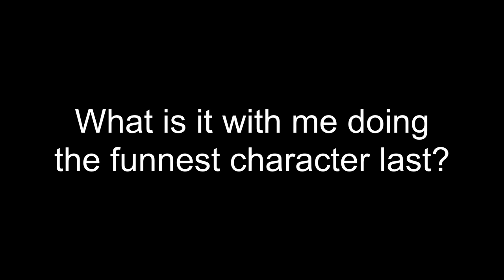Path of Exile 3.14 | Fire Staff Sweep Chieftain build guide!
*Readies stick with malicious intent*

*timestamps*
00:00 Intro (Uber Elder & Sirus A8)
03:13 Gear (Veritania, Baran, Cortex, Drox & Metamorphs)
06:12 Skilltree (Hydra, Minotaur, Catarina)
10:19 Gems (Al Hezmin, Shaper,)
11:31 Wrap up (Maven)
14:33 Slides

Path of Exile 3.14: Fire Conversion Sweep Chieftain using staves! Melee memes with a side of obscure skill & gear choices.